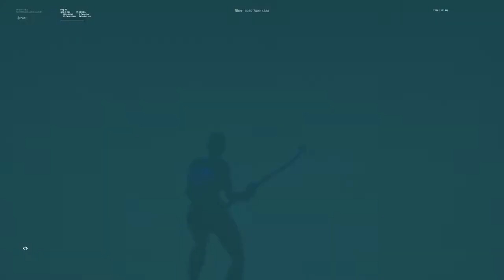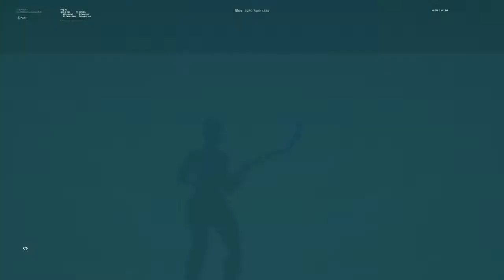Fortnite_20200120144258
Fortnite